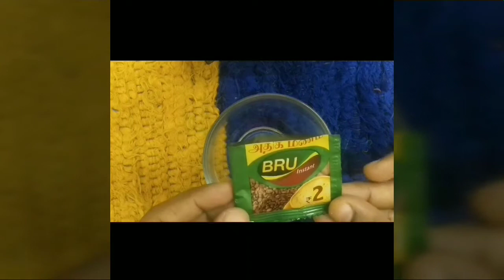ಕಾಫಿ facial # coffee facial clear skin#glowing skin.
I  hope u liked this video, if u do then plz hit like, &subscribe to my channel for more good videos and stay connected with me on "priya's tv kannada "channel.